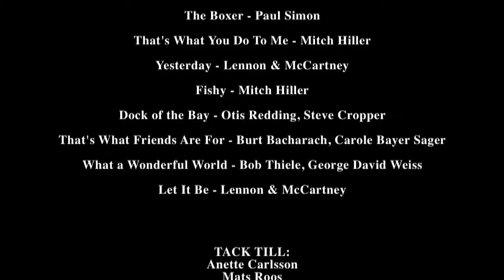Estraden 1 2015 Mitch Hiller and Friends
Estraden från Studio Skandia, Drottninggatan 31.
Ett veckoprogram från Norrköping med artister och band.